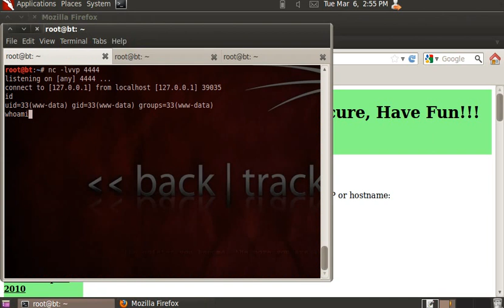Perl one liner reverse shell demo (One Request Ownage) + Mutillidae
This is another quick demo of a Perl reverse shell being injected into Mutillidae via a PHP command execution/injection bug.
In this video we test out the shells reliability, etc, and see is it worth using while also showing you how to do this!